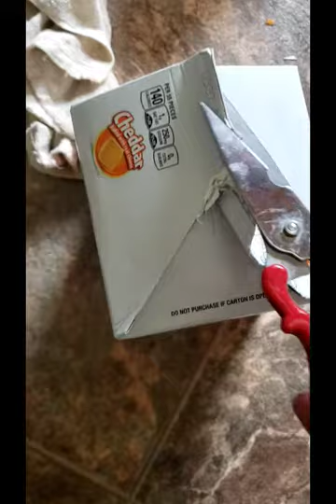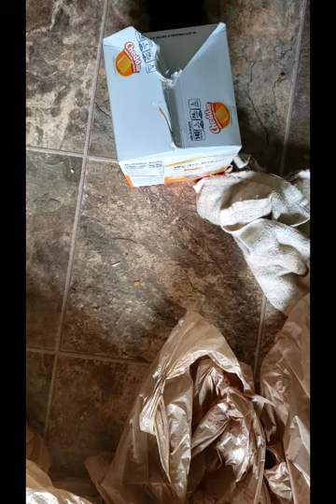Where did dave go?